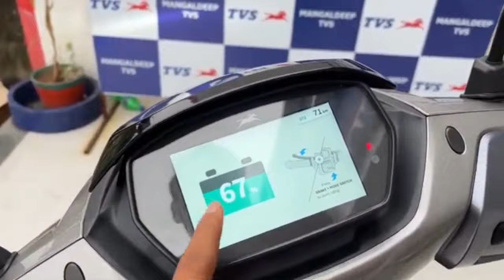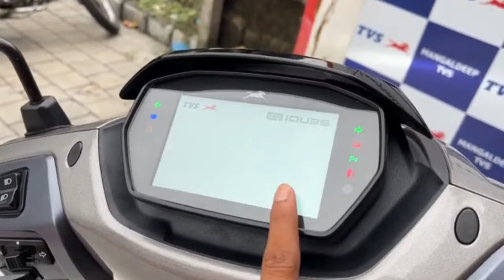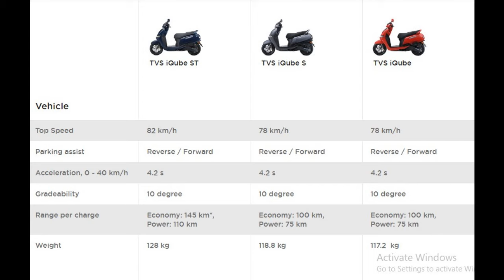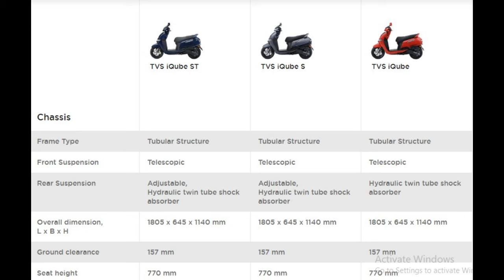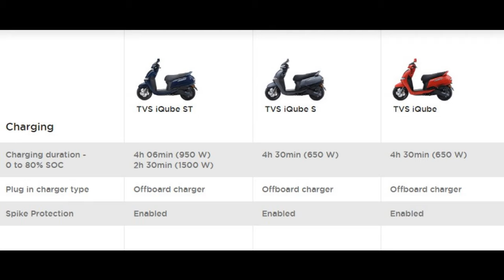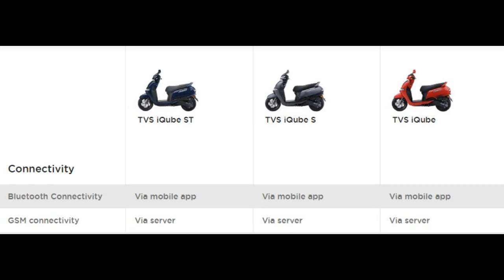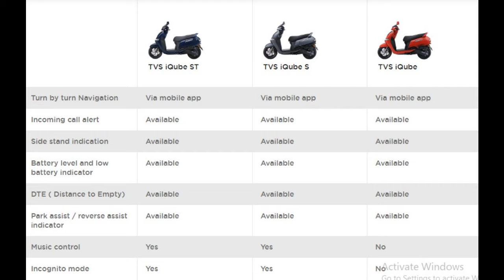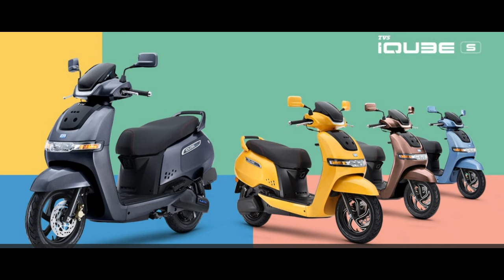Tvs Iqube Review | Tvs Iqube S | Tvs Iqube ST Review || Tvs Iqube S Vs Tvs Iqube ST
Tvs Iqube | Tvs Iqube S | Tvs Iqube ST | Review | Tvs Iqube Vs Tvs Iqube S Vs Tvs Iqube ST
Tvs Iqube ST Update
Tvs Iqube ST Launch Date In India
Tvs Iqube Top Speed